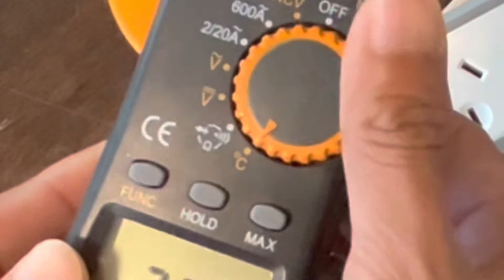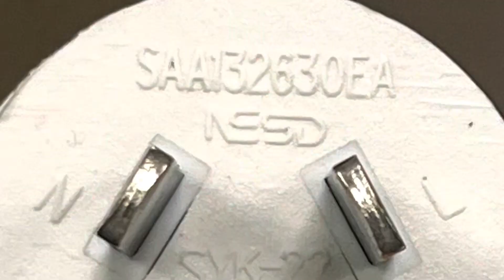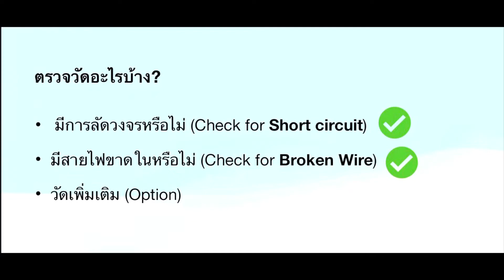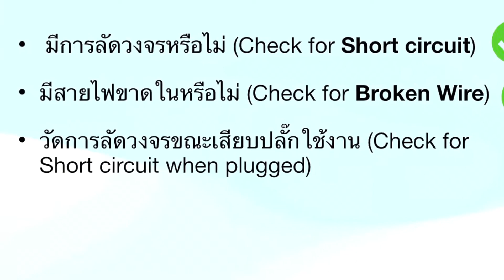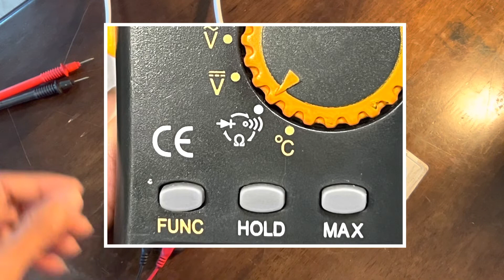S023: ใช้มัลติมิเตอร์วัดตรวจสอบปลั๊กพ่วงได้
สอนวิธีการใช้มัลติมิเตอร์ ย่านวัดความเชื่อมต่อ (Continuity mode) วัดตรวจสอบปลั๊กพ่วง ทั้งการช็อต และสายขาดได้
ความรู้และทักษะที่ใช้
ความรู้, ทักษะ: การใช้มัลติมิเตอร์ ย่านวัดความเชื่อมต่อ (Continuity mode)

Chapters:
0:00 Introduction
01:32 Short Circuit Check
02:51 Broken wire Check
04:22 Short Circuit when plugged Check
06:27 Test
07:46 Tips for check electrical plugs